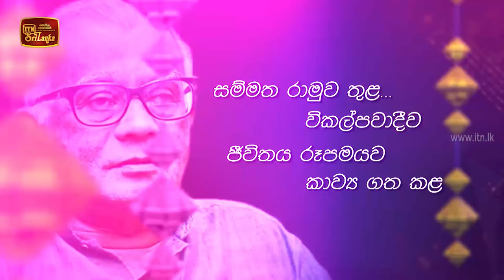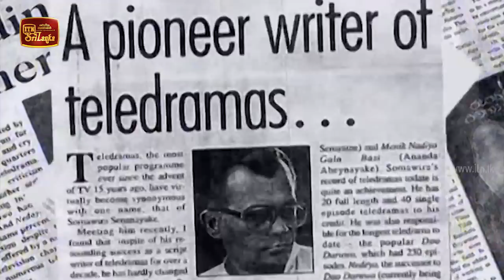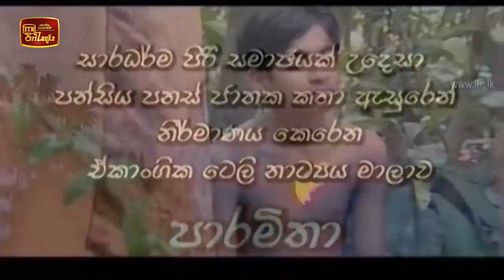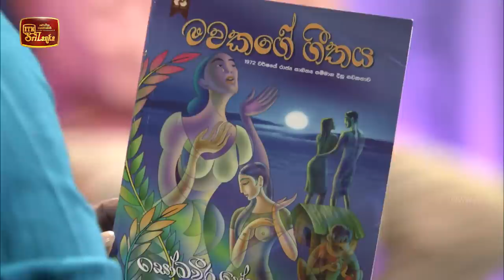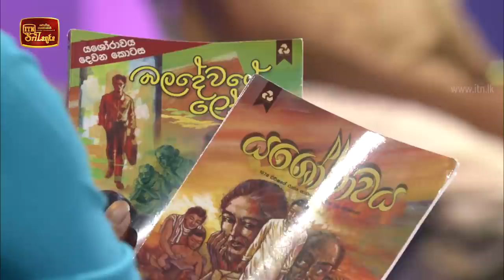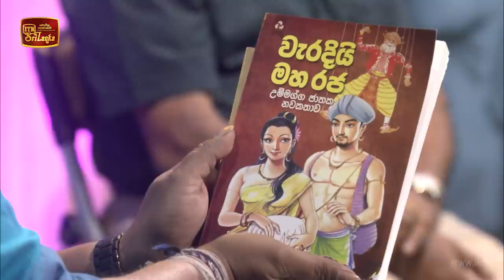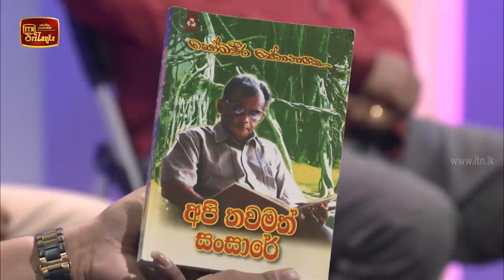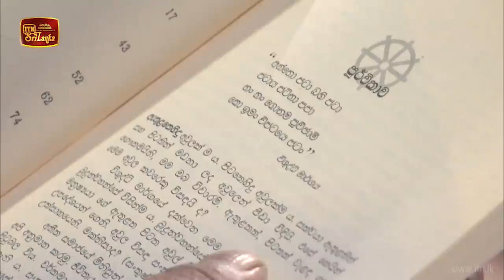Siyapath Pokura - (2020-06-23) | ITN